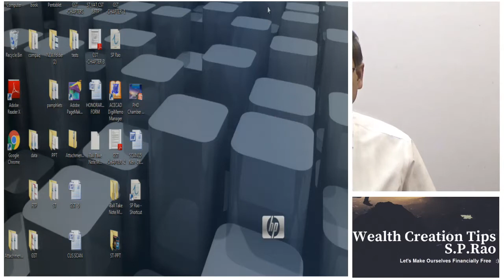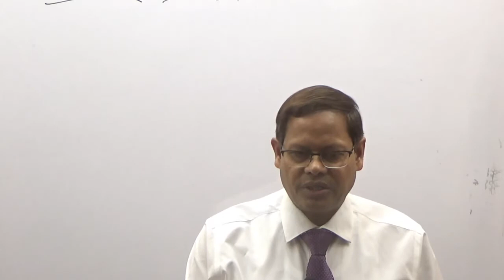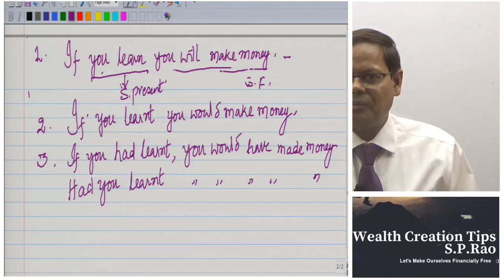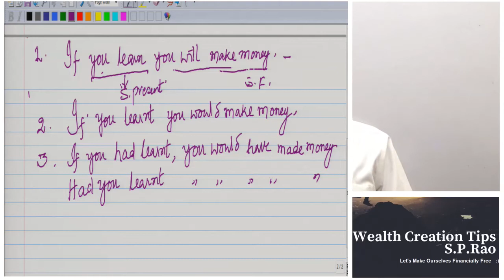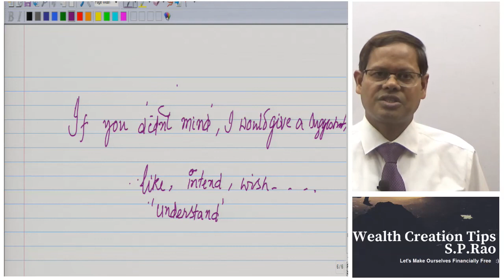THE USE OF IF, UNLESS, WHETHER ETC .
Learning English is an investment on oneself. Every literate Indian should learn English